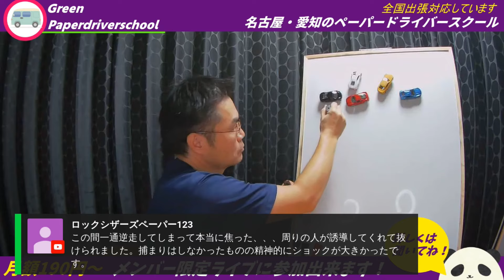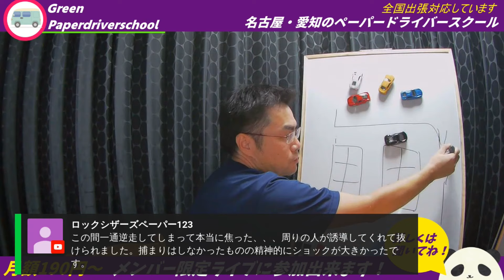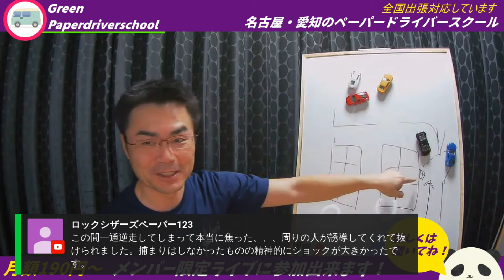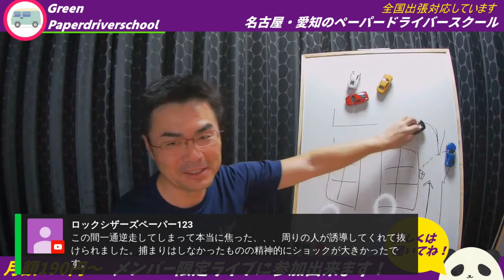【運転のコツ】うっかり逆走をしてしまう事はある？ペーパードライバー・初心者向け YouTube ペーパードライバー講習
【左バック】

基礎編

フリーBGM「カナリアスキップ」／作（編）曲 ： まんぼう二等兵